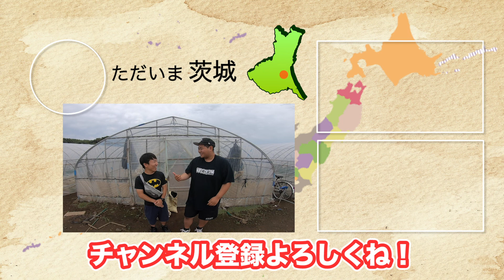【飯テロ】日本一の茨城メロンを食す！&水戸おすすめラーメン【フルーツ】【旅#80】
「毎日ラーメンコーナー」は2:50~、7:36~から！！

今回はメロンの産出額日本一の
茨城県鉾田市で、農家の方に突撃アポ！
農作業をお手伝いさせて頂きましたー！！
優しく教えて頂いたり、フルーツをご馳走頂いたり、
本当にありがとうございましたー！！！

★「再生回数×１円の旅」やってます！！！
【ルール】
・投稿した動画24時間の再生回数×１円の金額を支給
・最初に渡される初期費用は、これまでの動画の総再生回数×サイコロの目の金額
・企画を行う時の費用は、別途支給
・他の宿泊費や食費はすべて再生回数×1円金額で賄う
生きるために見てください！！！

おもしろくて、とってもタメになる、
バラエティチャンネル！
日本全国ヒッチハイク旅動画や、科学に基づいたいろんな実験や、キャンプ動画など！

CUUUEでは、2つの番組を並行して更新！！

【スコトンTV】
日本全国、北海道から沖縄まで旅をしながら、
いろんなヒトやコトに出会って、いろんなことを体験！
ヒッチハイク、車中泊、キャンプ、サバイバル術から、
各地の名産や歴史まで、動画からリアルを体感しよう！！

出演者
・デコンボコン 吉田爽人

コンテンツパートナー
・ヒューマンアカデミー

【じゆけんTV】
自然科学やアウトドアをテーマに、
さまざまな自由研究のネタを提供する、
親子で学びのある番組！
頭と体をフル回転させて、エデュテインメントな実験にチャレンジ！

出演者
・セバスチャン 原田公志

「CUE」（キュー）とは、「きっかけ、手がかり、合図」の意味です。
いろんなことを知るための「キュー」になるようなチャンネル。
ぜひ、「CUUUE」で、夢中になれるなにかを、見つけてください！